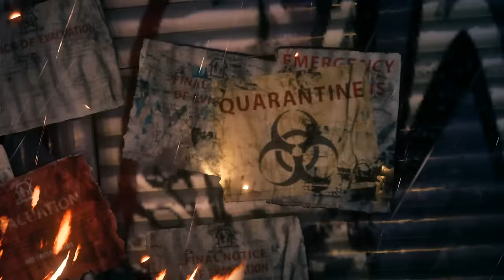Official Batman: Arkham Knight Gameplay Trailer - "Evening The Odds"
Scarecrow returns to Gotham City to unite the Rogues Gallery in a master plan to destroy the Batman once and for all. When the citizens of Gotham are forced to flee, the remaining criminal gangs converge to take control of the city. Undermanned and overpowered, Batman aims to even the odds by bringing his legendary Batmobile to the fight. This showdown between criminal masterminds and the Dark Knight will decide the future of the city that Batman is sworn to protect.